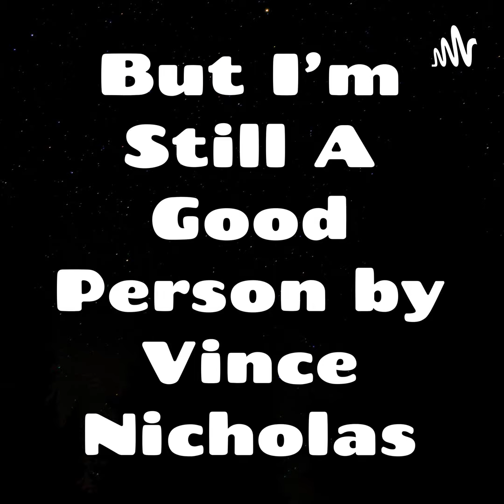West Sac Best Eats - Casa Jalisco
Pico de gallo in a burrito - yay or nay?